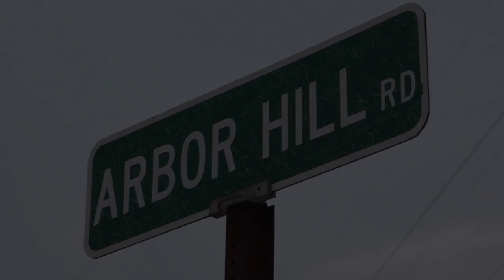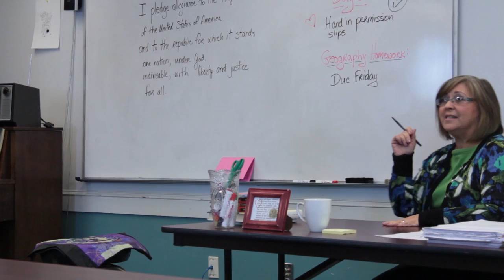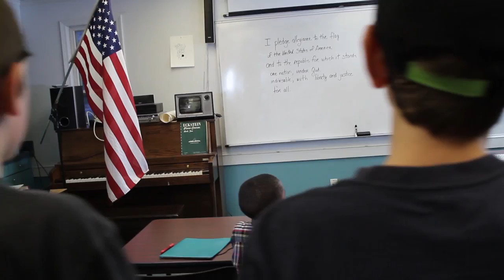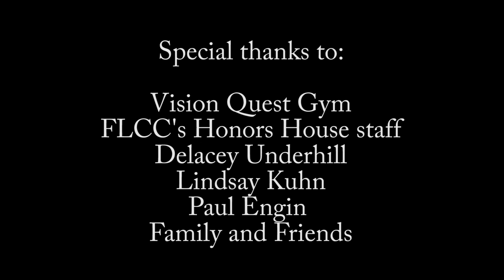Over on Arborhill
A student short film in partial fulfillment of a AS New Media degree at Finger Lakes Community College.

All music is owned by respective artist.